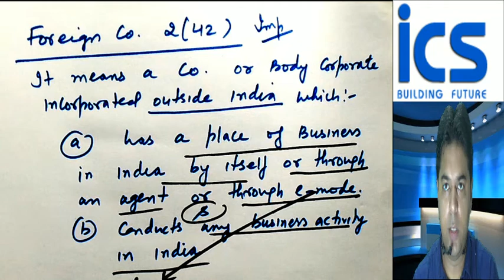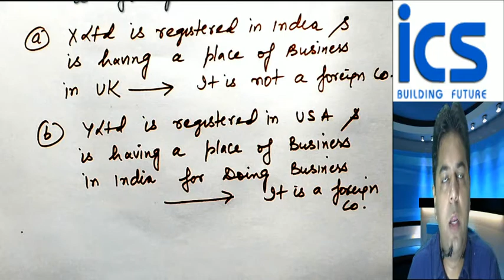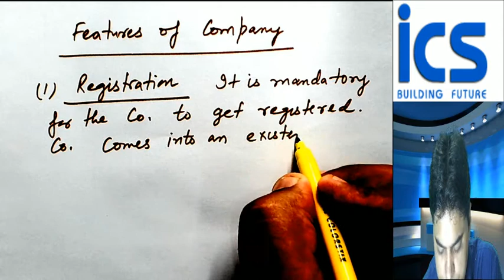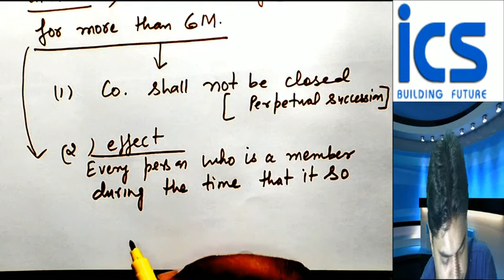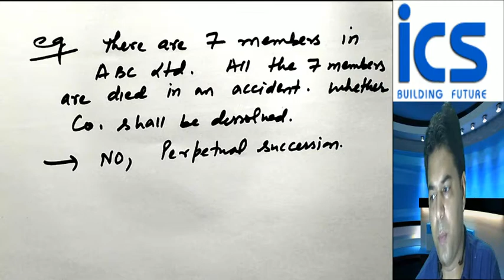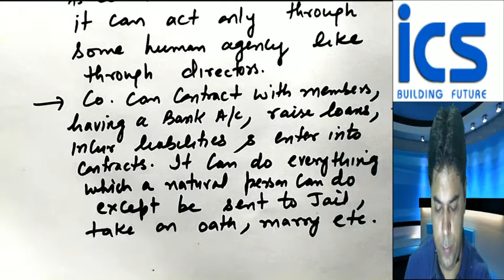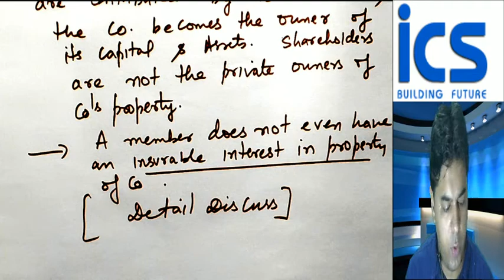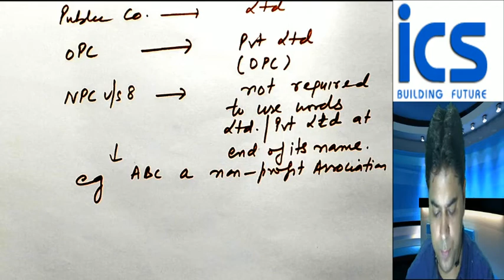BUSINESS LAW 5 company law